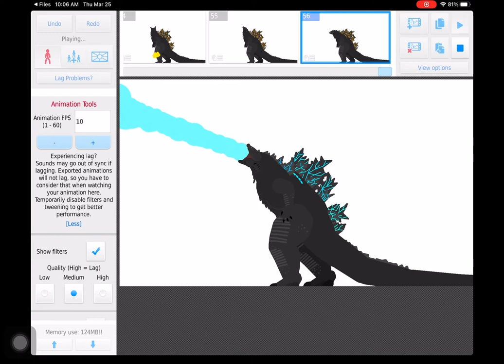Godzilla test | sticknodes